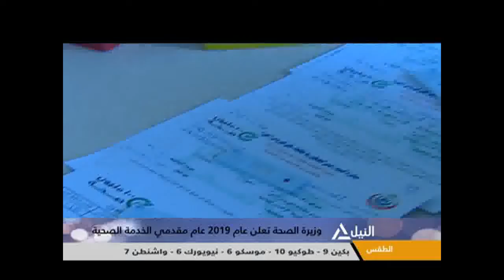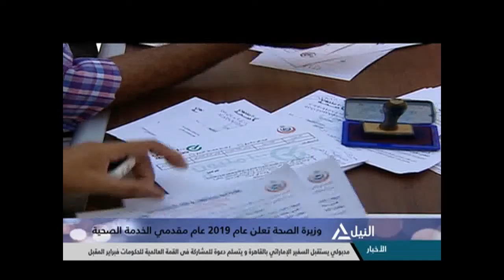هذا الصباح 16-01-2019 (جولة الصباح)